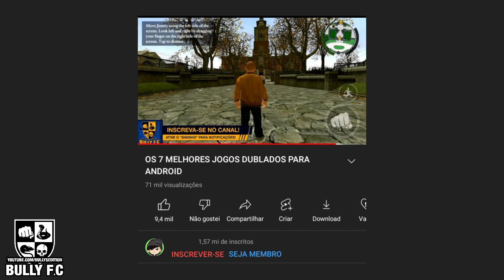BULLY EM PORTUGUÊS PARA CELULAR!